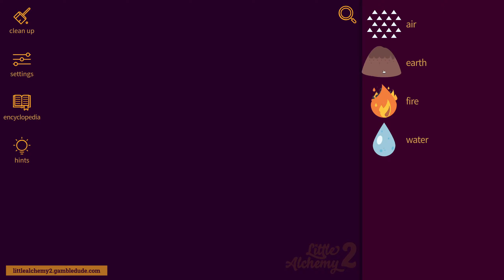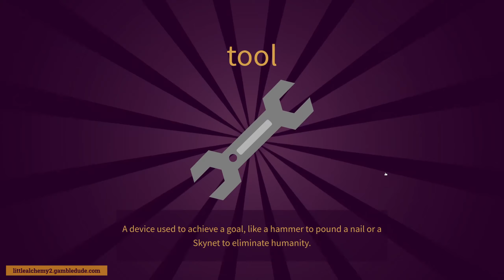How to make a CART in Little Alchemy 2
Wanna know how to make a cart in Little Alchemy 2? In this video, I'm going to show you the easiest way from scratch! With cart you can make car, sleigh, and more.